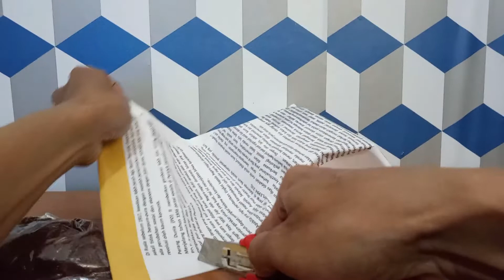Tarantula Grammostola pulchripes